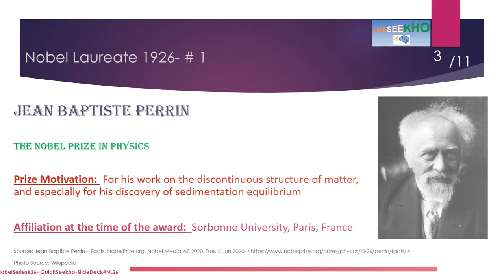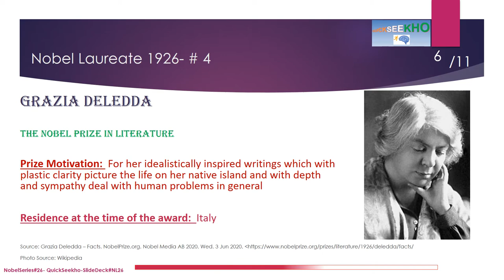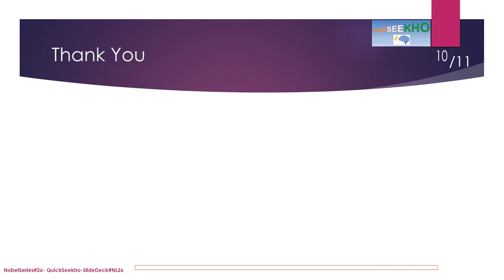Nobel Laureates/ Nobel Prize Winners Series/Nobel Prize Winners by Year- Nobel Prize Winners of 1926